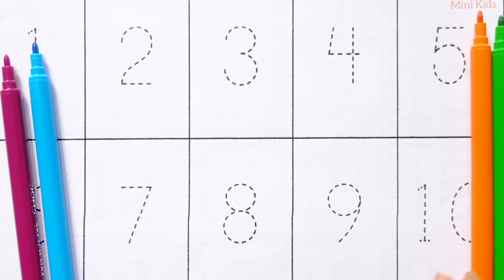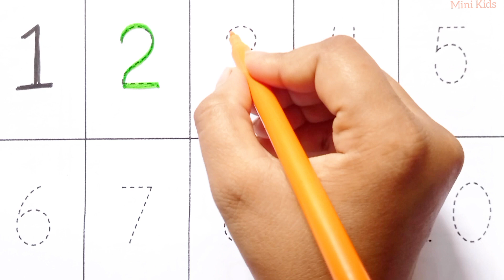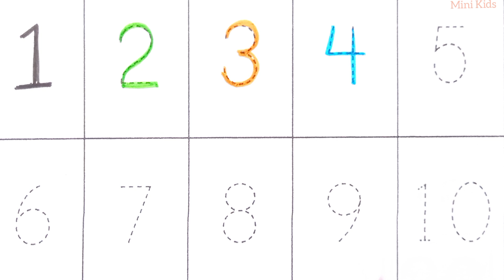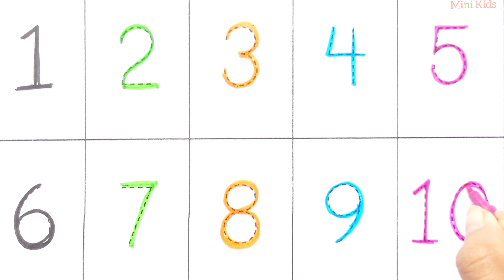123 Numbers | 1 To 100 Counting | One Two Three | Numbers Song | Kids Rhymes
123 Numbers

1 To 100 Counting

Numbers Song

Kids Rhymes

Kids Song